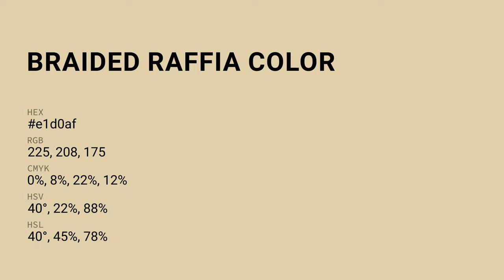Braided Raffia color e1d0af hex color - Green color - Cool color e1d0af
What color is Braided Raffia ? e1d0af hex color - Green color - Cool color e1d0af

Hex e1d0af Color Code is also known as Braided Raffia color.

Hex e1d0af Color code in RGB color code model is created after adding 88.24% red color, 81.57% green color and 68.63% blue color.
Hex e1d0af Color code in CMYK color (process color) code model is generated after subtraction of 0% cyan, 7% magenta, 22% yellow and 11% black.